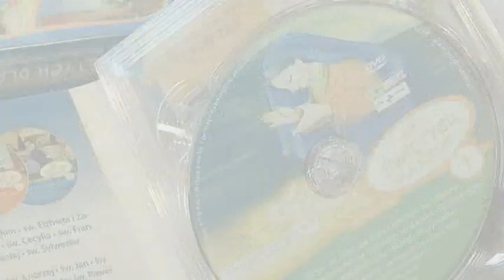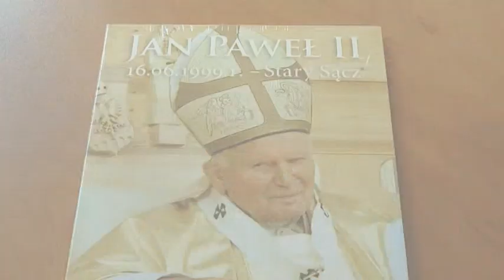🎬🎞📣 Opowieści Biblijne z Nowego i Starego Testamentu - Zapowiedź serii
Serdecznie zapraszamy do obejrzenia krótkiej zapowiedzi serii filmów animowanych dla dzieci "Opowieści Biblijne z Nowego i Starego Testamentu". Wydawnictwo PROMYCZEK wydało jako pierwsze całą serię filmów wzbogaconych nowym dubbingiem aktorskim.
Więcej na sklep.promyczek.pl

Nasze filmy możecie oglądać również w naszym serwisie VOD kierowanym wyłącznie do dzieci